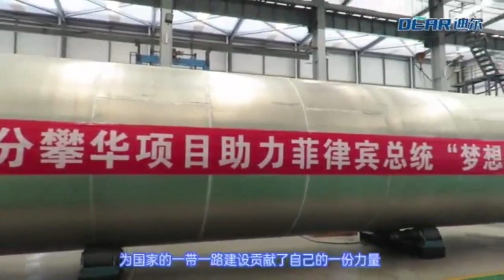Deer Air Separation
Deer Air Separation focuses on R&D, manufacturing and installation of various complete sets of air separation equipment and provides comprehensive services such as gas investment, EPC project general contracting, equipment operation management and bioenergy, Deer Air Separation Plant has the ability to design and produce more than 30 sets of large and medium-sized air separation equipment annually, and has successfully served more than 1000 customers worldwide so far.